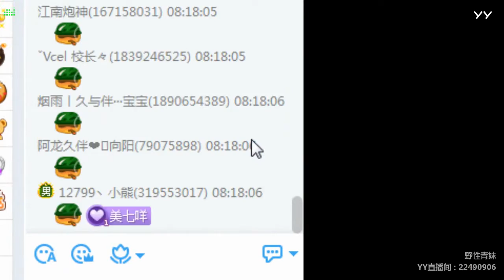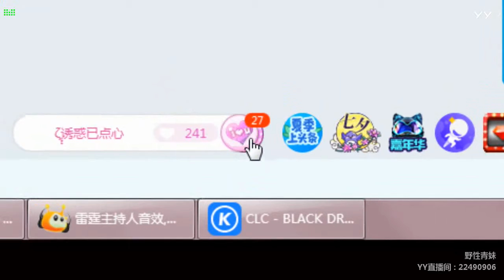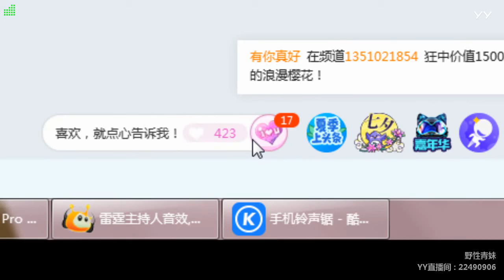【燃舞蹈】【YY LIVE】【Tik Tok app】【抖音歌曲】【Dance KPOP】【Artists Singing】 YY LIVE 青妹儿